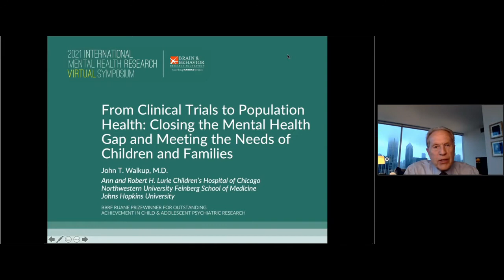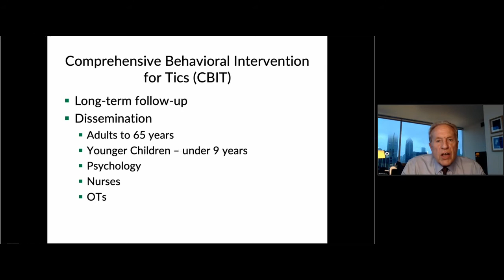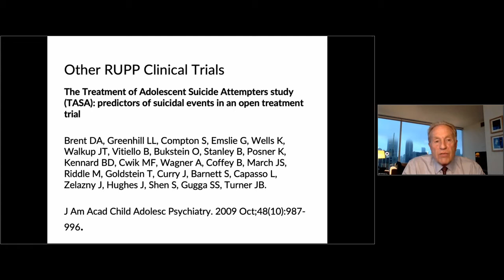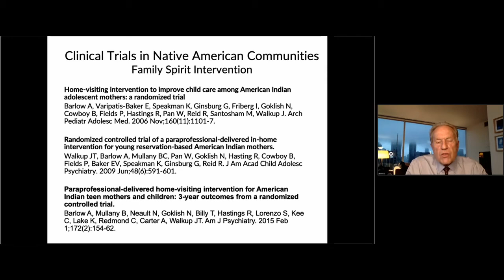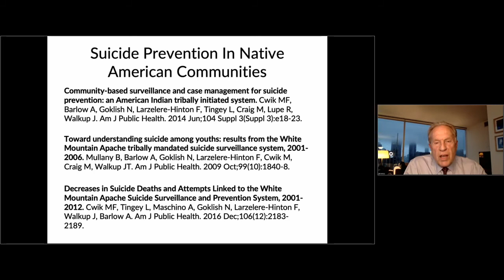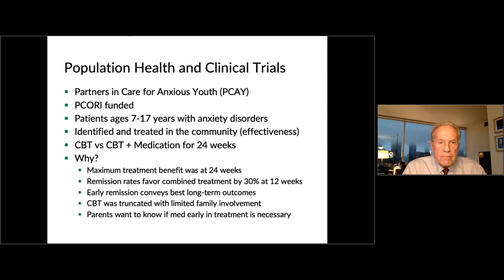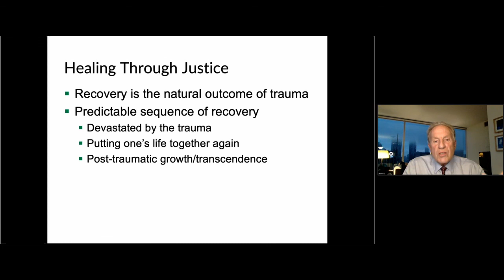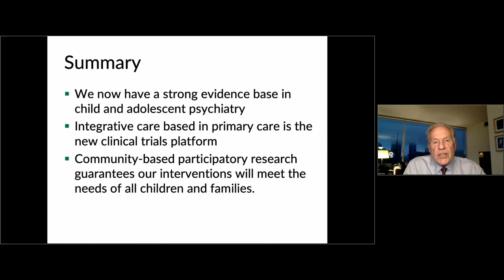Clinical Trials to Population Health: Closing the Mental Health Gap & Meeting the Needs of Families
John T. Walkup, M.D. of the Ann and Robert H. Lurie Children's Hospital of Chicago, Northwestern University Feinberg School of Medicine, and Johns Hopkins University received the BBRF Ruane Prize for Outstanding Achievement in Child & Adolescent Psychiatric Research and presented in the Brain & Behavior Research Foundation's 2021 International Mental Health Research Virtual Symposium.